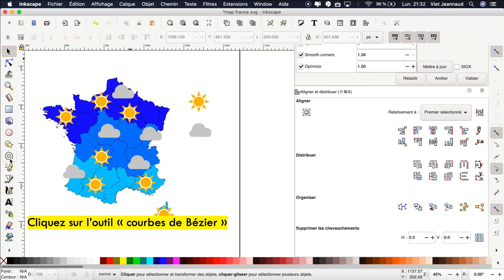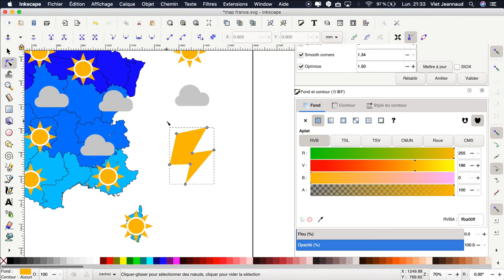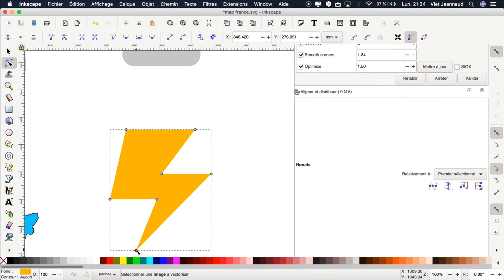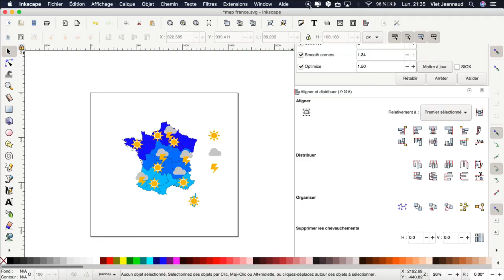Inkscape 04 : Créer un éclair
Ce tutoriel vous permettra de créer une forme libre avec l’outil “courbe de Bézier”, d’aligner les noeuds avec l’outil “noeud”et d’attribuer une couleur de fond.